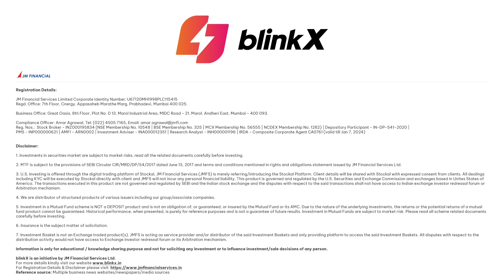Pre-market with blinkX | Sensex & Nifty Market performance | 12 October 2023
Stay informed and make smarter investment decisions with real-time data and analysis on the latest Stock Market Indices.

Explore the trends, track your favourite indices, and start optimizing your portfolio today

Timestamp

0:00 - Introduction
0:06 - GIFT Nifty indication
0:18 - Sensex, Nifty performance
0:25 - US markets performance
0:31 - Asian markets performance
0:36 - Top 3 stocks